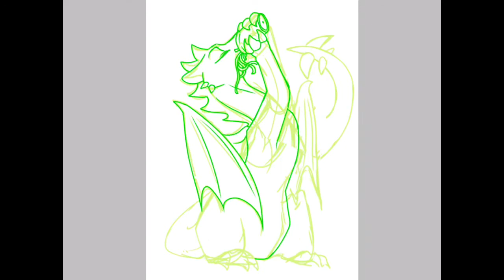Noodle Dragon - SpeedPaint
This is what happens when I ask my boyfriend what to draw XD